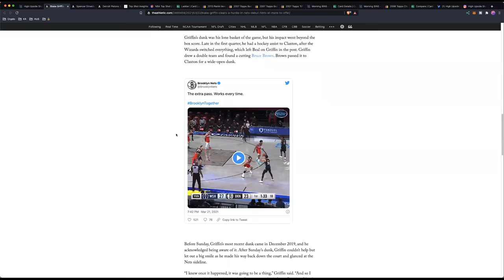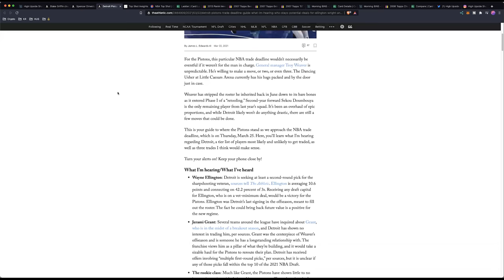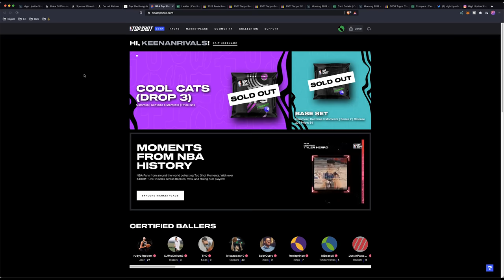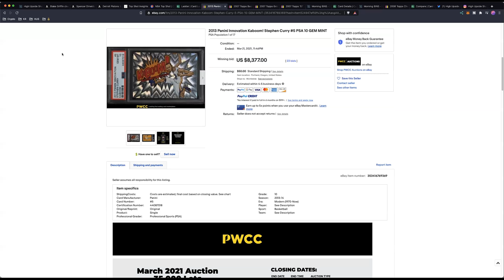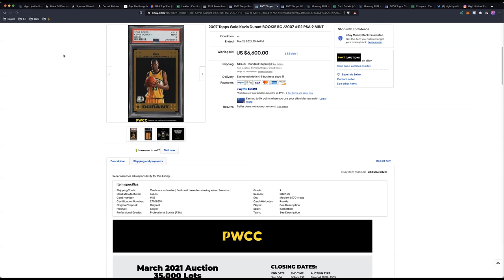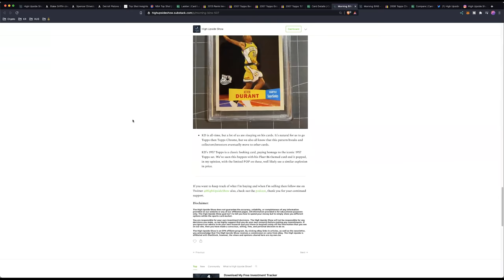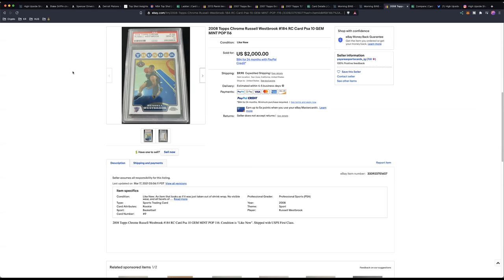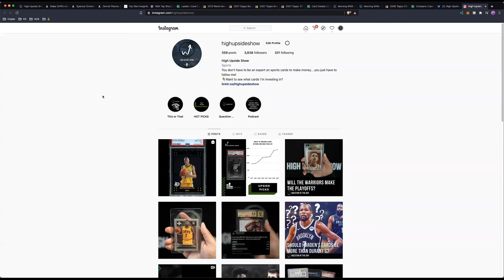We Should've Bought A Lot More Kevin Durant & James Harden Sports Cards | Daily Upside 66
Want to see what cards I'm investing in? Checkout my Investment Portfolio

You know what Stephen Curry & Top Shot have in common? They're on fire! In today's episode we get into these two markets as well as a special announcement.

Haven't joined the Upside Squad? Stop sleeping💤💤

📈 Want to learn how I make all my plays?
Grab the Market Cap Method, the tool that helped me make over $60,000 off of sports cards.

⏰  Time Stamps ⏰
0:00-1:16 Intro
1:16-4:45 NBA News
4:46-5:37 Top Shot News
5:37-15:58 Sports Cards News
15:59-16:41 Last Words

Articles discussed in today's episode

➤ Blake Griffin clears a hurdle in Nets debut, hints at more to offer

➤ Spencer Dinwiddie is NBA’s most unique trade asset, so will Nets move him?

➤ Detroit Pistons trade deadline guide: What I’m hearing, who stays, potential deals for Ellington, Wright and others

📧 Want this type of content in your inbox every day? Sign up for the High Upside Shows Daily Newsletter

Create an account on Card Ladder

Signup for Sports Card Investor's Market Movers Tool